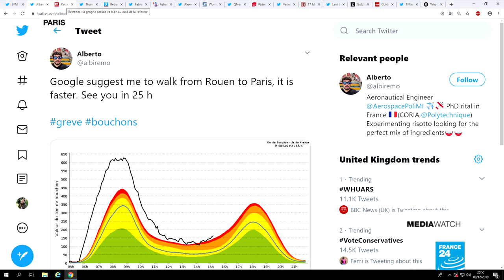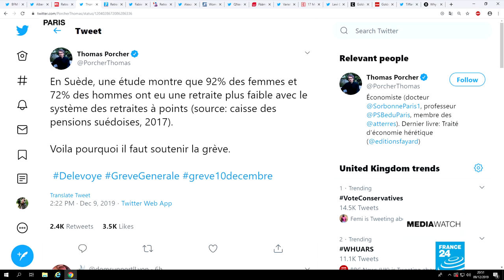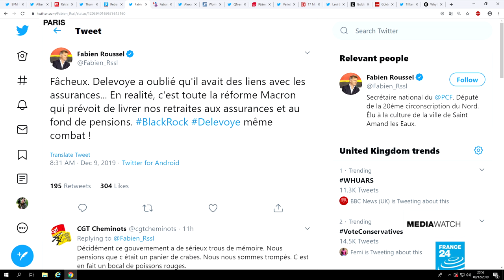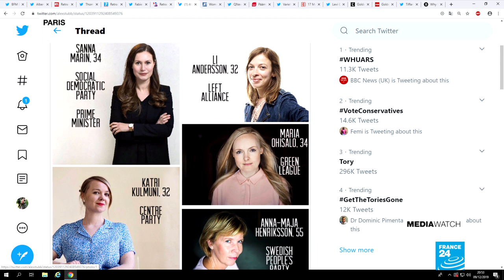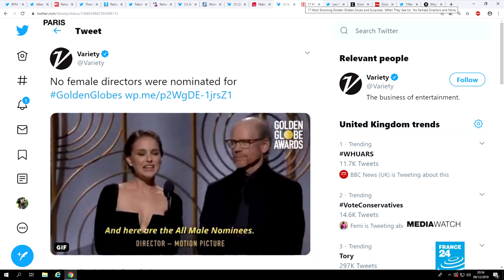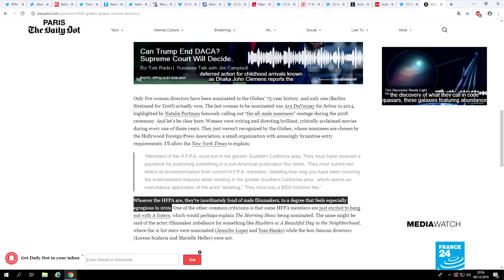A good and bad day for women: Finland vs Hollywood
The French government's week hasn’t started well, with the revelation that The High Commissioner for Pensions, Jean-Paul Delevoye, has undeclared interests in the insurance world, stoking anger amongst an already disgruntled French public striking over pension reform.Elsewhere, women are in the spotlight, with Finland set to swear in 34-year old Sanna Marin as Prime Minister. She will head up a government of five parties all led by women. There has been less progress in Hollywood however – where women have once again been left out of the Golden Globes’ best director nominations...